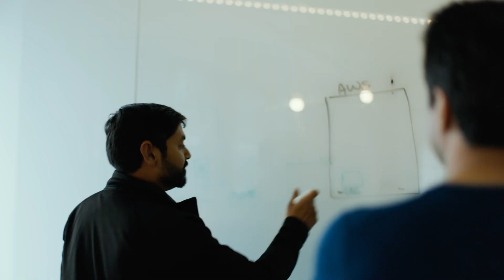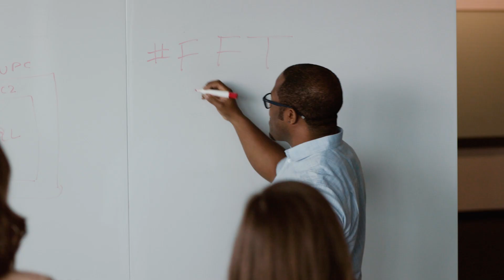Working with AWS MSFT Workloads | Amazon Web Services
Learn more about joining the team that helps customers migrate their Microsoft workloads to AWS.